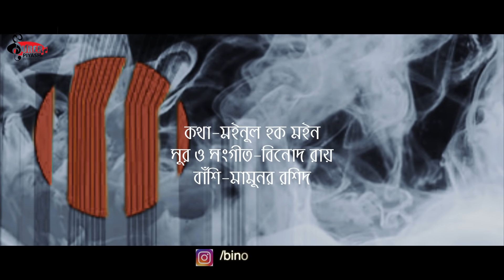ভাষার জন্য রক্ত দিয়ে | Bhashar Jony Rokto Diye | Humaira Bashir | Binod Roy | Moinul Haque Moin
একুশের গান
Song : ভাষার জন্য রক্ত দিয়ে | Bhashar Jony Rokto Diye
Singer : Humaira Bashir
Lyrics  : Moinul Haque Moin
Tune & Music : Binod Roy
Flute : Mamunur Rashid
Mix & mastering : Binod Roy
Produced by : Surer Piyashi Entertainment
**Please Visit My All Channels